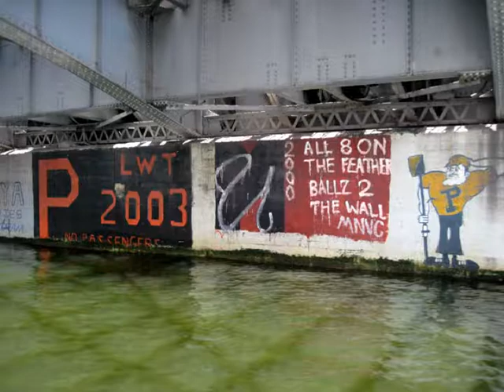Tampa Bay Water Taxi Tour 2012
A tour of Tampa Bay on the Water Taxi. Water views of downtown Tampa, Convention Center, Harbor Island, Davis Islands and the Hillsborough River